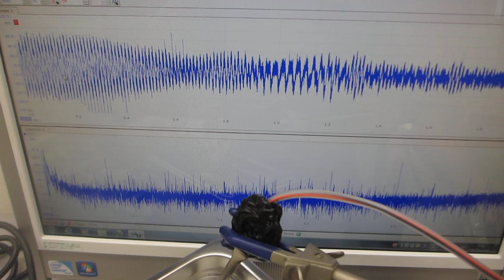超音波とファインバブルによる超音波洗浄技術（超音波システム研究所）